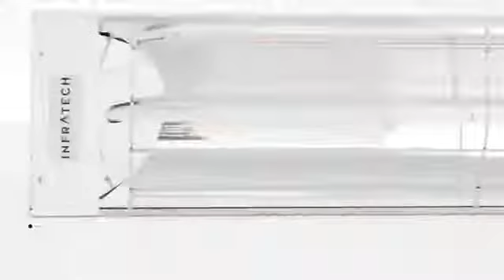Infratech's C Series Heaters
Check out Infratech's C Series Heaters